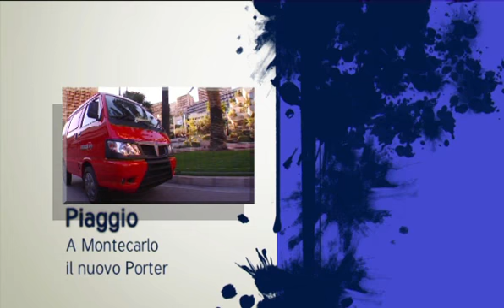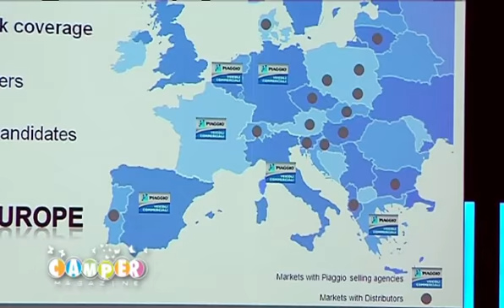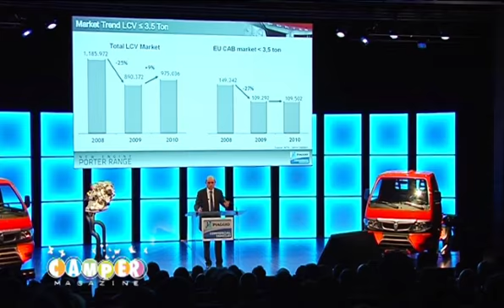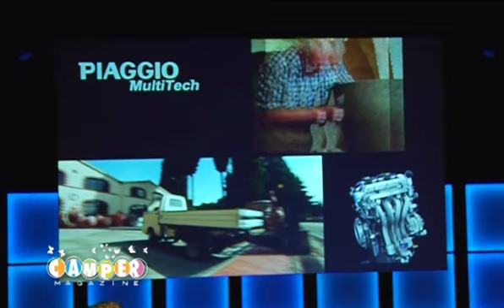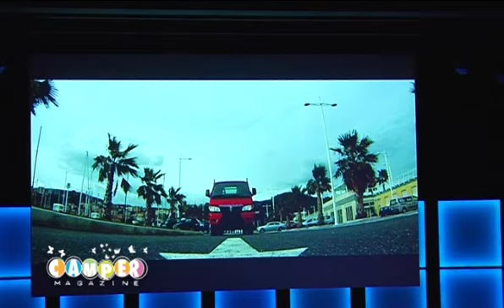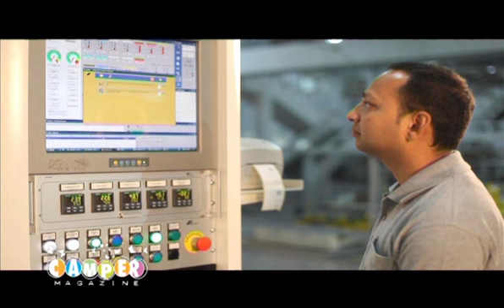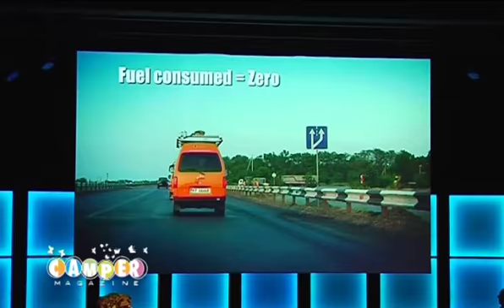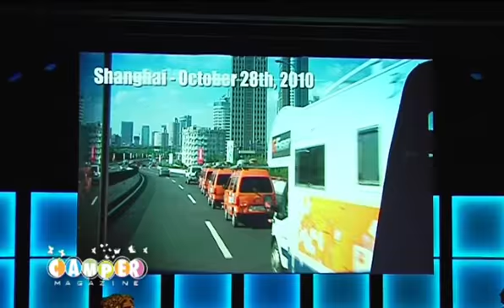Piaggio Porter 2011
A Montecarlo il nuovo Piaggio Porter